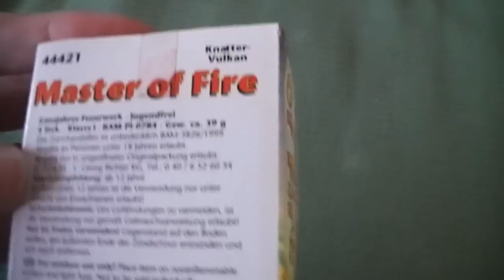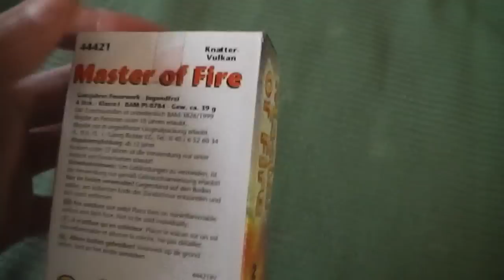Nico Future World - Master of Fire *HD*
Fortführung der Nico Future World mit den Master of Fire Vulkanen.

Viel Spaß!

DerFeuerwerkChannel